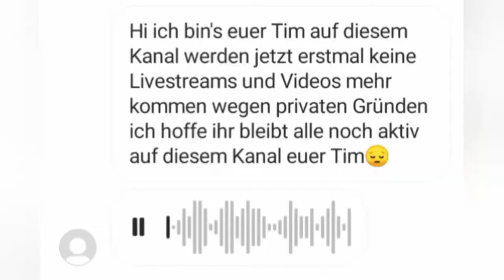ich werde erstmal keine Livestreams oder Videos hochladen schaut euch das Video bis zum Ende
Über mich
Ich heiße Tim Jochum
Bin 12 Jahre alt
Spiele gerne Fußball
Und komme aus 🇩🇪

Video maker